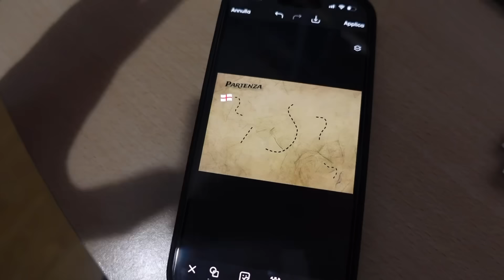CACCIA AL TESORO con CHIARA - Lo troverà ?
PS: il prossimo video sarà incredibile !

 / fabiobonzani

 / fabiobonzanii